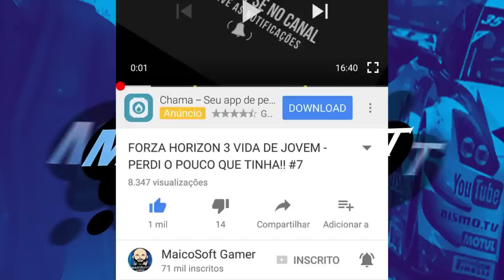BMW DO PORTUGAPC VS CAMARO RENATO GARCIA - FT. CH4P4X - FORZA HORIZON 3 2021